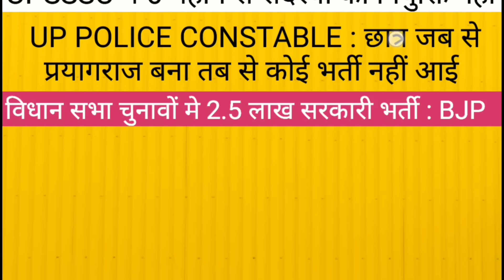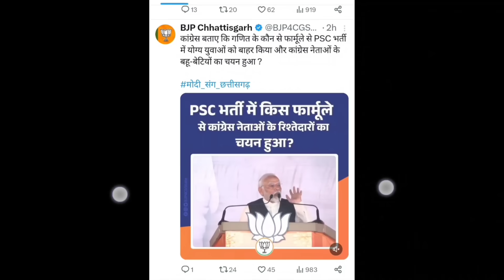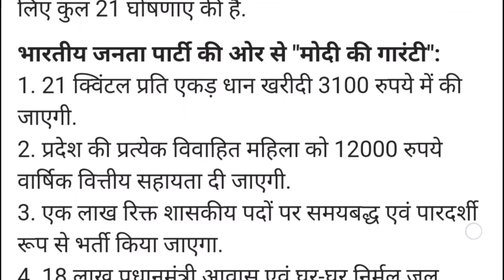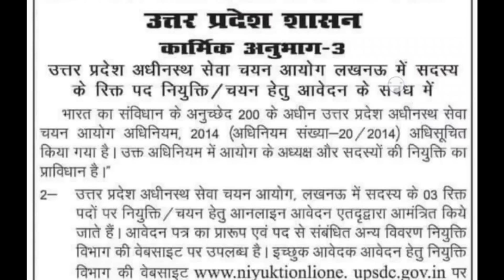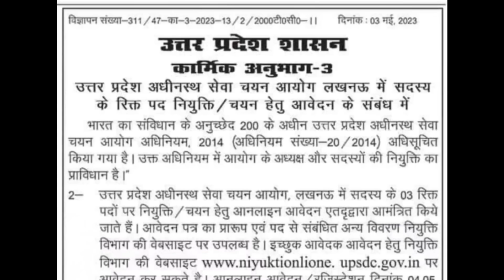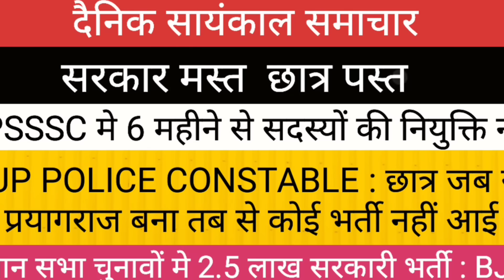2.5 लाख भर्ती व 57000 शिक्षक भर्ती -BJP II जबकि UP सरकार ने सभी भर्तियां रोक दी हैं - छात्र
up
up shikshak
up
super
super tet
uptet exam
PET की प्रश्न पुस्तिका फाड़ रहें हैं छात्र II भर्ती की मांग कर रहें हैं कैसा रहा आज का पेपर

up
up shikshak
up